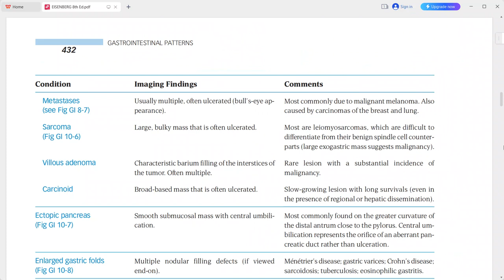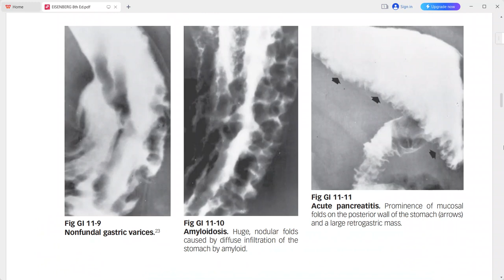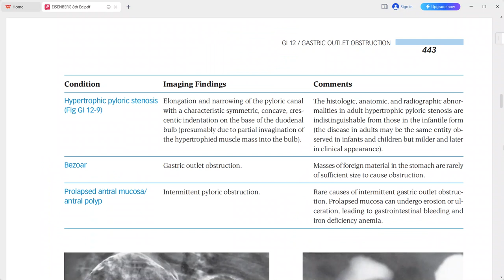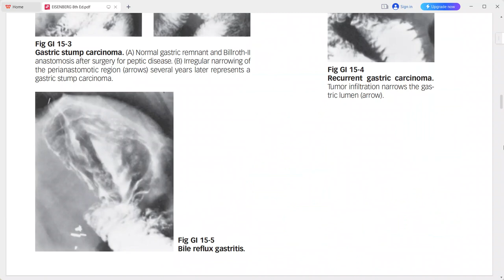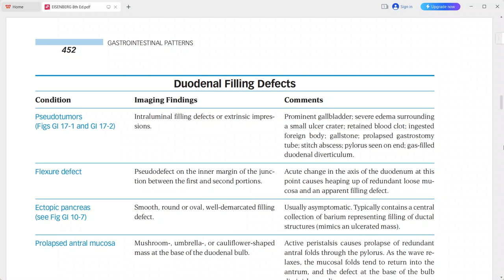GIT EXAM CASES